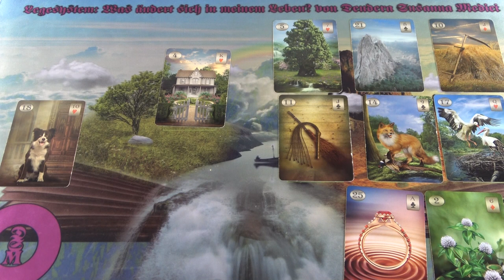Milyen változások lesznek nálad?